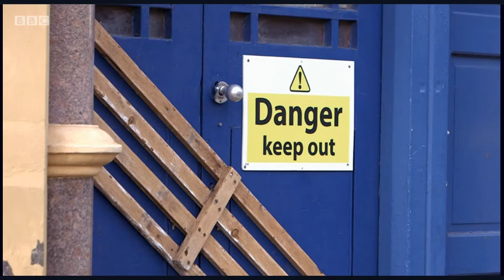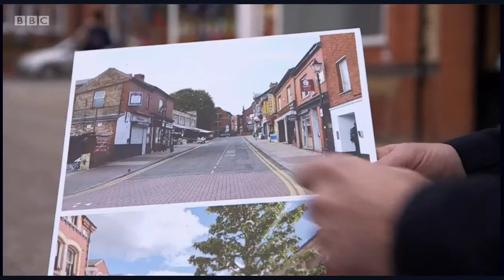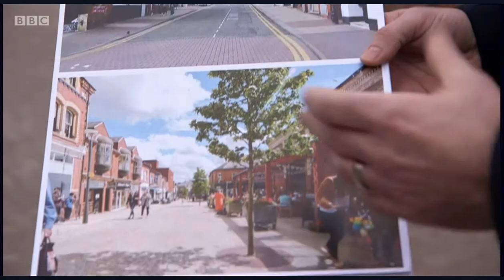Altrincham on the One Show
Altrincham features on The One Show on the 10th May 2018 .
This report is rather bias as it is not mentioning the saturation point that Altrincham has reached as far as food/coffee shops goes, and zero mention of the new start ups that have closed or are facing closure in very recent times.
The Market Hall area of Altrincham is the boom area, and business on Stamford New Road feeling the squeeze.
It will be interesting to see how things pan out in the future with the Regent Road car park development, and also what seems to be the Altair white elephant..
And no mention about the homeless people in Altrincham, and that the area is surrounded by people living in fuel/food poverty.